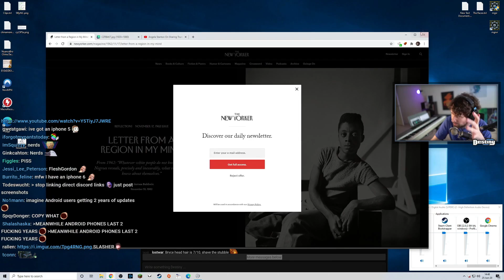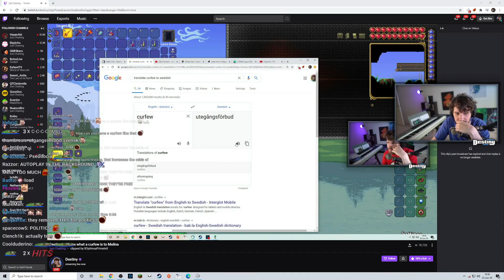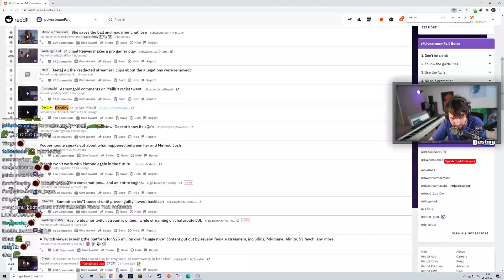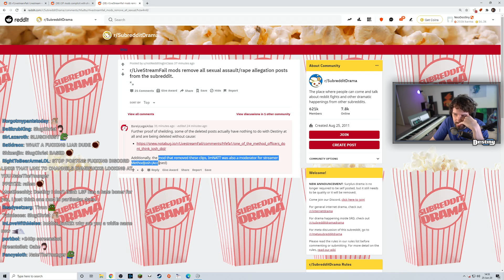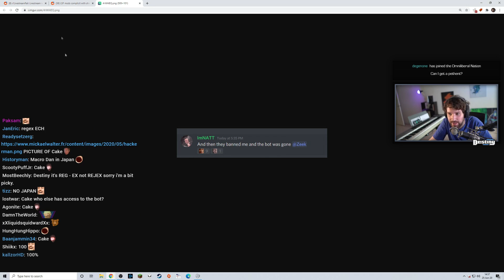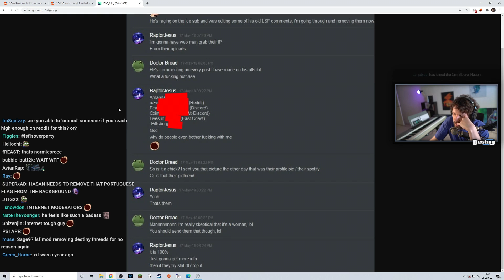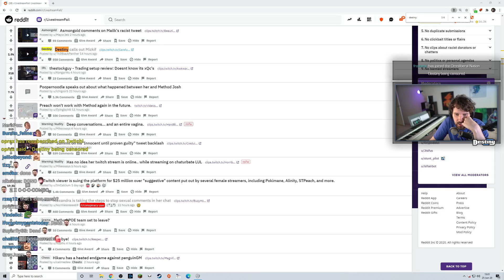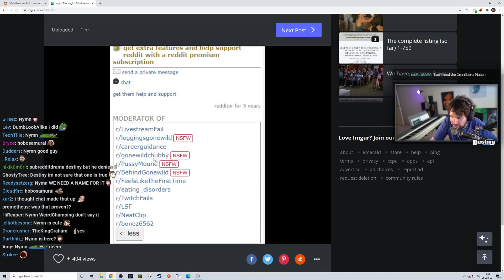Banned From r/LSF Again?! Their Logic Is Ridiculous!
Click▼

Timestamps:
00:00 - r/LivestreamFail Ban
02:42 - Reason for Ban
05:05 - Streamer and Mod Connections
06:13 - Cake explains Discord Moderation
08:45 - r/LivestreamFail Mod Background
13:02 - r/LivestreamFail Alternatives